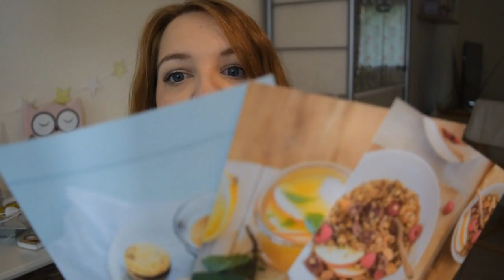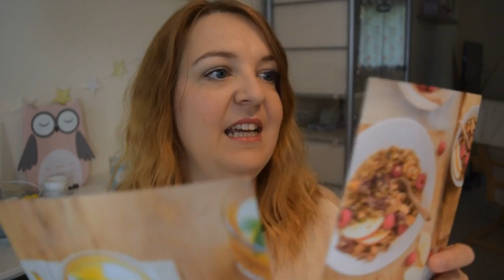DEGUSTATION LA BONNE BOX DE MAI [TROP BON !!]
Dans cette vidéo, je découvre avec vous la Bonne Box de Mai !